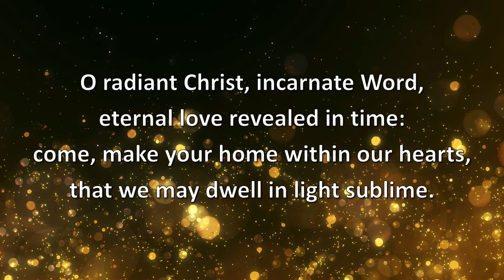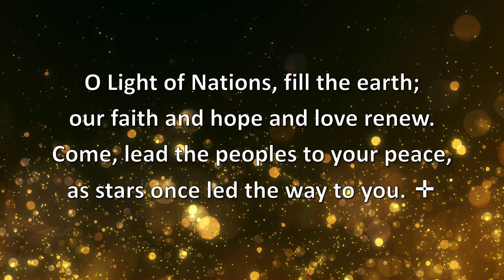VU 84 O Radiant Christ